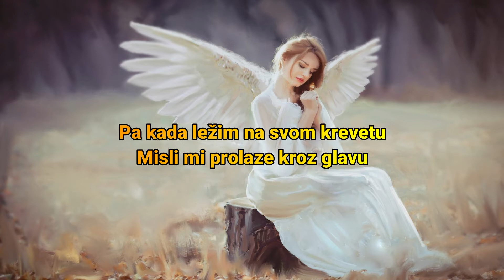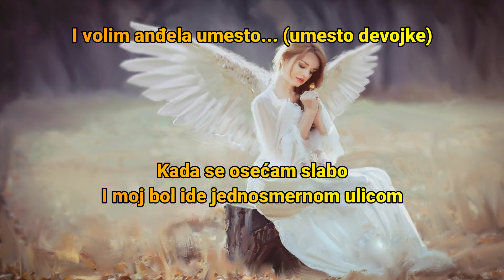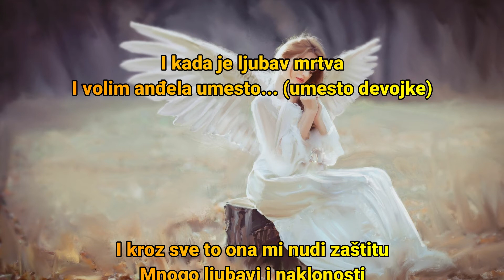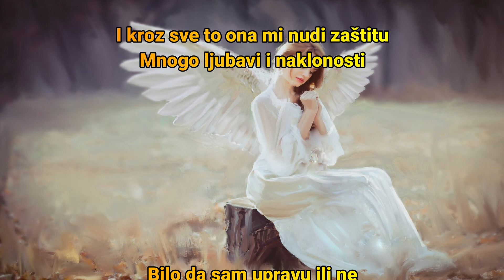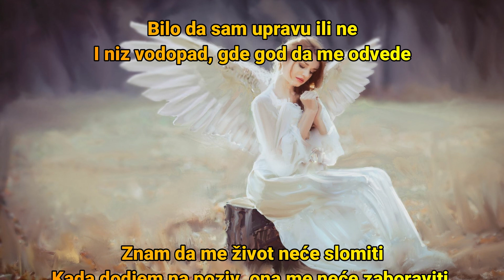Robbie Williams - Angels (Srpski prevod)